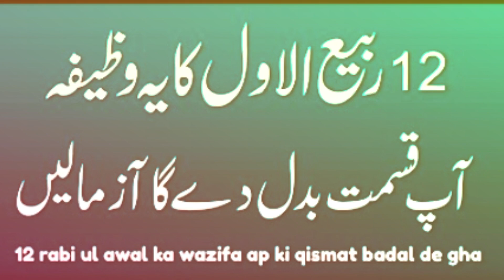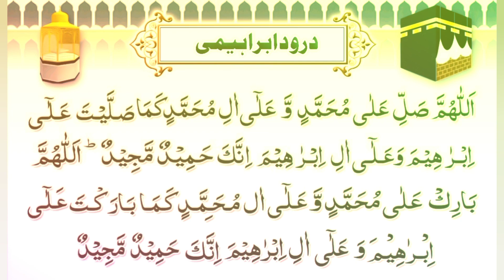12 Rabi Ul Awal Ka Khas Durood e Pak | Deedar e Mustafa ﷺ Ka Wazifa | Darood e Pak Ki Fazilat#wazifa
12 Rabi Ul Awal Ka Khas Durood e Pak | Deedar e Mustafa ﷺ Ka Wazifa | Darood e Pak Ki Fazilat#wazifa